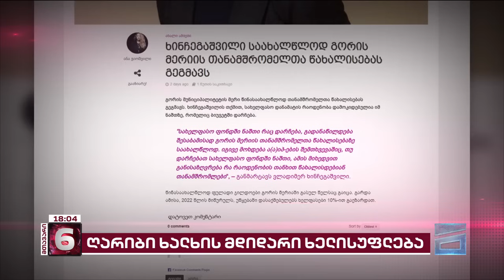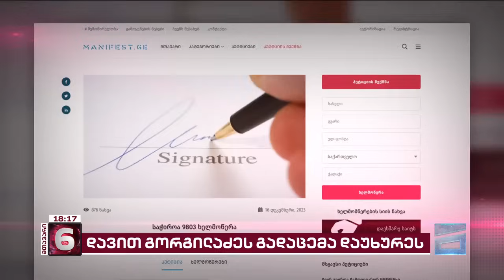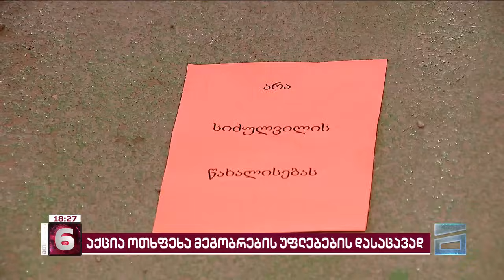მთავარი 6 საათზე - 16.12.2023